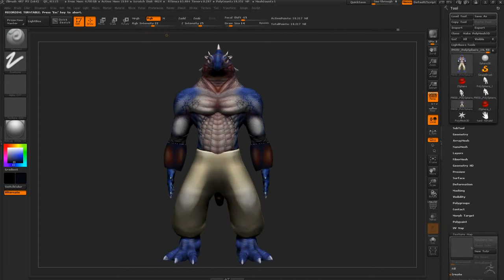Animal warrior with texture. 3D character. Game Modelling.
Animal warrior with texture

Contact our game development team
for support you in creation
your pc, mobile and app games: